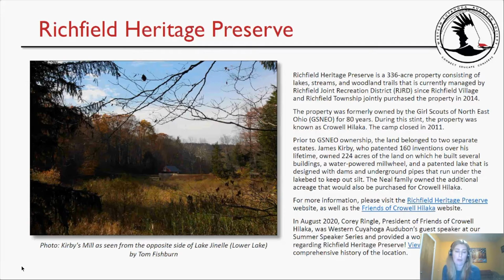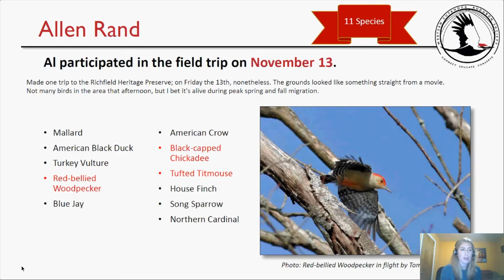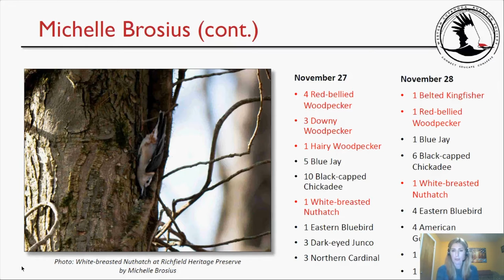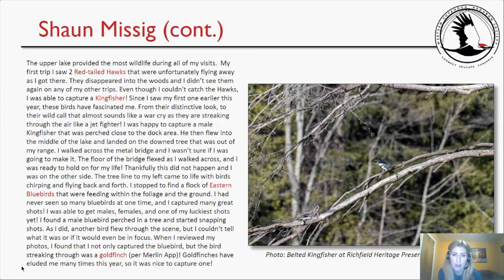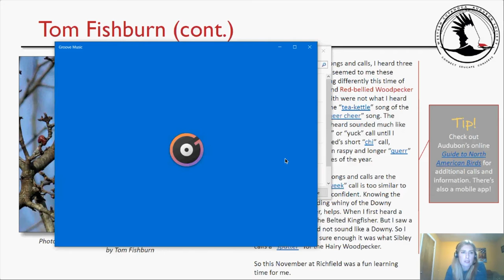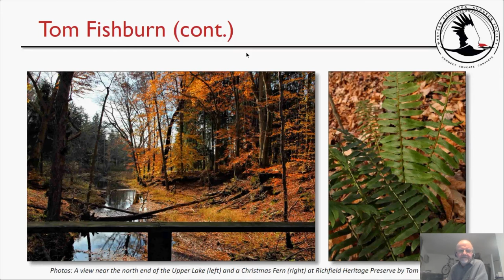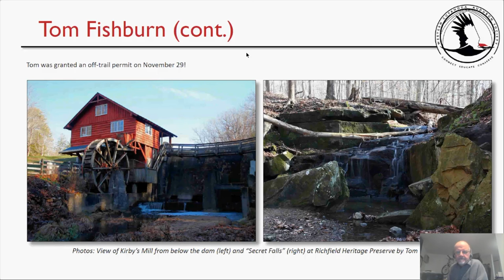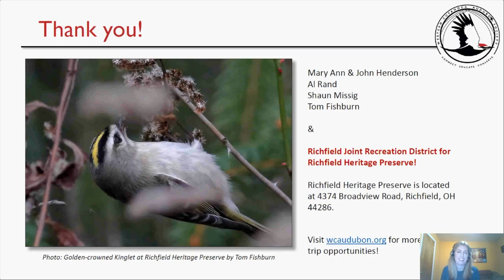WCAS Virtual Field Trip to Richfield Heritage Preserve November 2020 Meetup Recording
Virtual Field Trips provide a designated field trip location to bird, curate shared stories and digital artifacts to an online scrapbook, and host community meet ups. Join for a fun time birding on your own and comparing stories with other birders too!

WCAS Virtual Field Trip Co-Coordinator Michelle Brosius leads a community meet up Wednesday, December 9, 2020 with participants of the WCAS Virtual Field Trip November 2020 to the Richfield Heritage Preserve, 4374 Broadview Rd, Richfield, OH 44286. Map
In the video (above) attendees share their experiences at the Richfield Heritage Preserve through bird lists, photos, and stories in a digital scrapbook curated by Michelle Brosius.